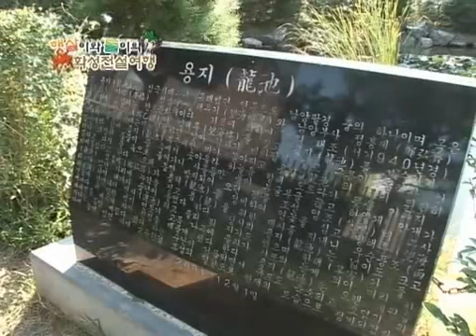햇살이와 들이의 화성전설여행 4화 - 귀 달린 뱀